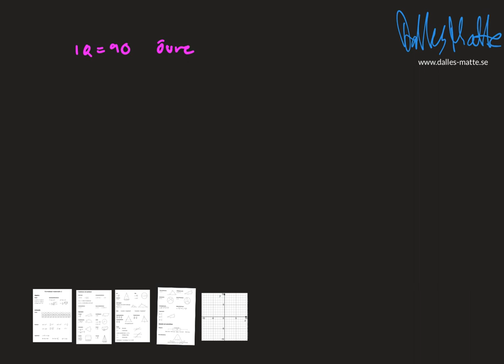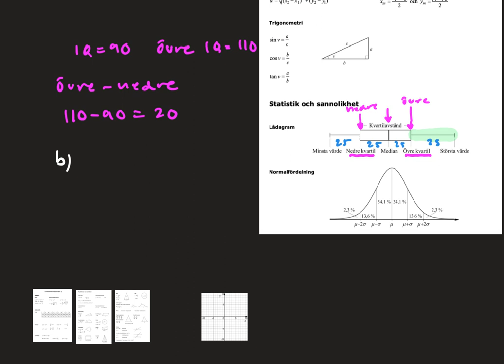Nokflex Ma2 uppgift 3123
På min hemsida hittar du alla mina genomgångar mer organiserade